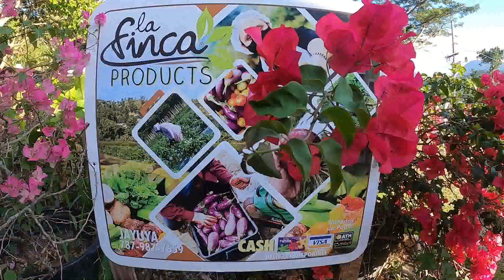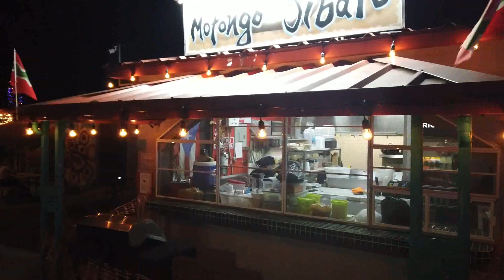Casa Vidal, Airbnb entre las montañas de Jayuya y algunos lugares de interés gastronómico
Casa Vidal un Airbnb entre las montañas de Jayuya, es un lugar tranquilo y rodeado completamente de la naturaleza. Si quieres desconectarte de todo, Casa Vidal es una buena opción para compartir en familia o en pareja. Encontraras lugares de interés turístico y gastronómicos para el disfrute. Si desea un delicioso café, como opción tiene Hacienda San Pedro a solo minutos de la casa, si le gusta chinchorrear puede visitar Naturola La Barra, y si desea comer delicioso nada mejor como Mofongo Jibaro. Además podrá visitar El Museo El Cemí y Casa Canales, El Tablado de La Piedra Escrita, entre otros lugares más.

Para mas información de Casa Vidal aquí el link de Airbnb

Ve directo a lo que quieres ver!
00:00 Intro
01:41 Casa Vidal
03:17 Hacienda San Pedro
06:50 Naturola La Barra
07:45 Mofongo Jibaro
09:34 Final Casa Vidal